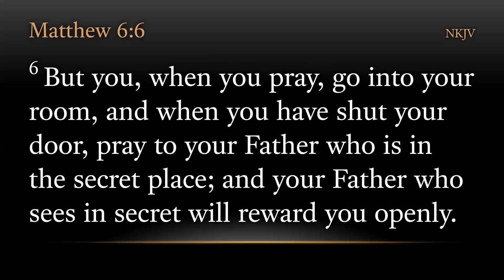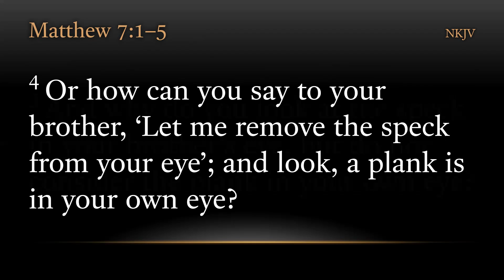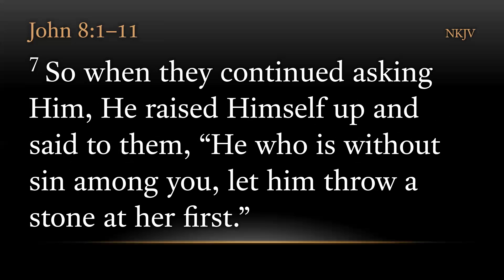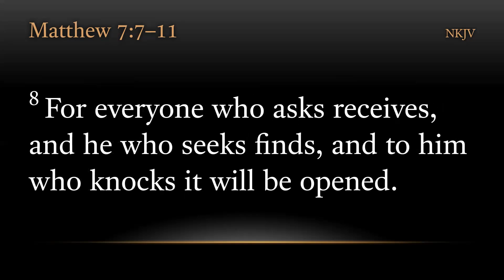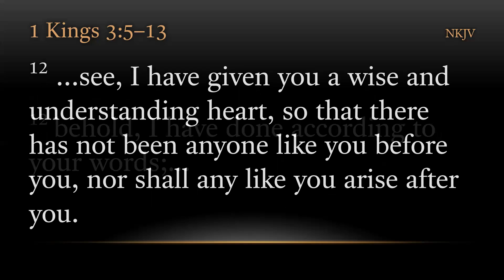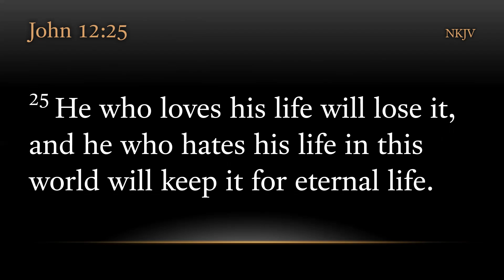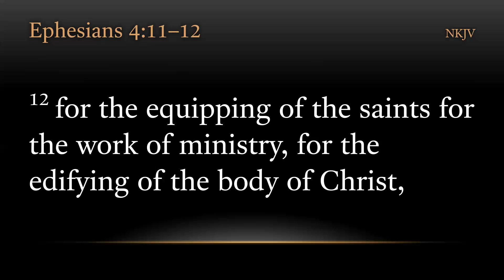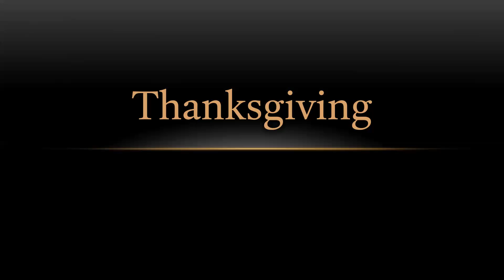Campus Study 0021 - The Sermon on the Mount - Part Three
A recording of one of our Thursday Lunchtime Bible Study Series